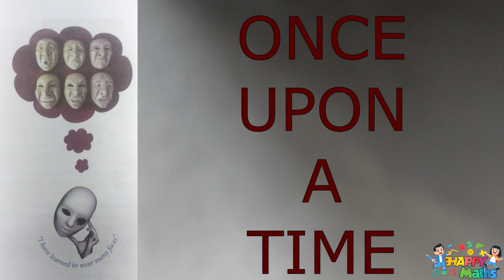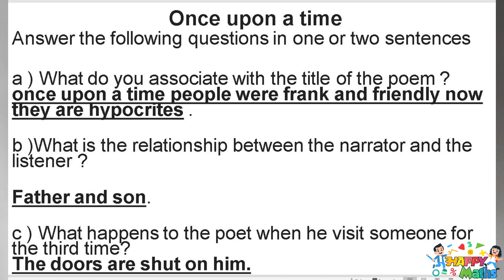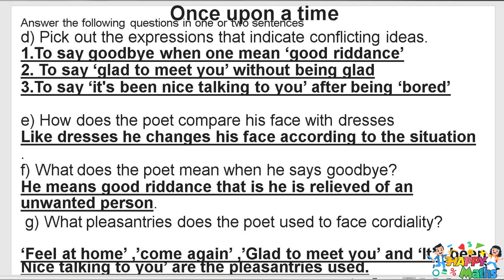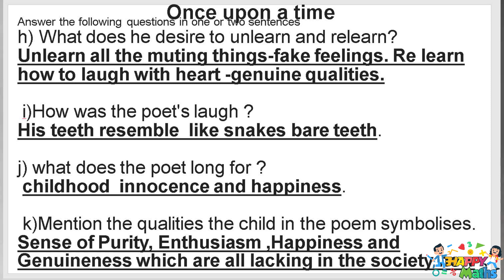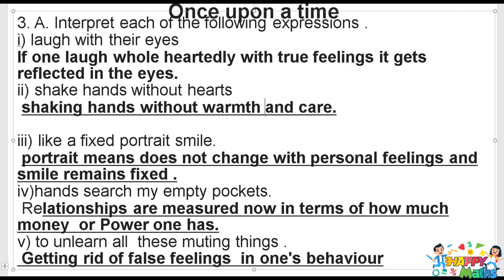ONCE UPON A TIME 11 th English ANSWERS EXPLAINED (IN TAMIL) for BOOK EXERCISES PART 1 WITH SLIDES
THIS VIDEO IS DONE IN THE MODEL OF CLASSROOM TEACHING FOR THE CHILDREN